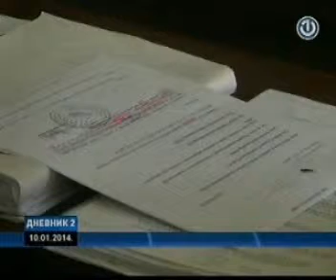SDP BiH BHT Dnevnik Nermin Niksic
Nermin Niksic o obustavi transe MMF-a zbog smjene ministra Krajine i finansijskoj situaciji Grada Mostara.